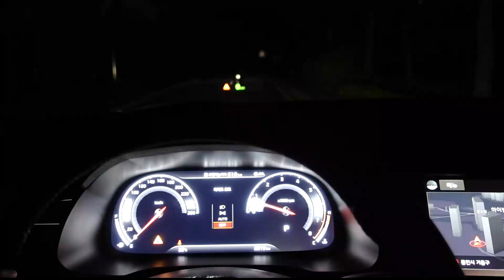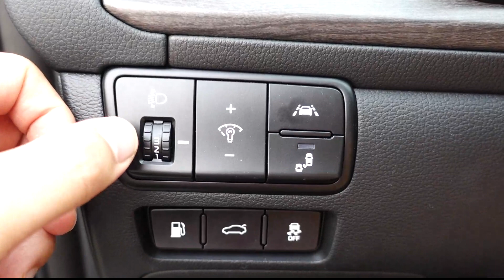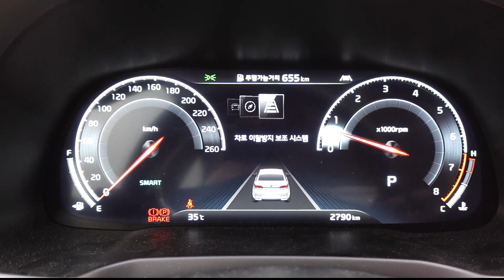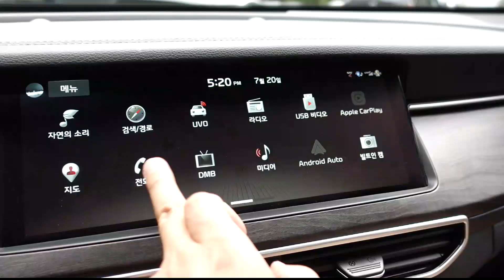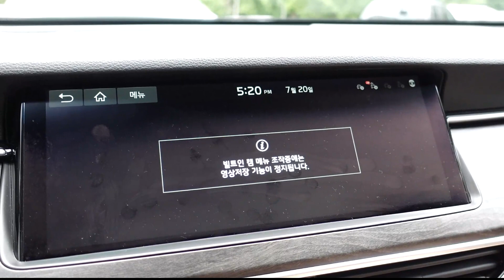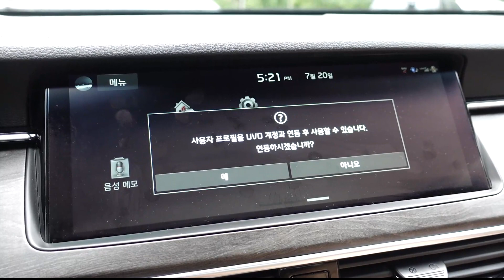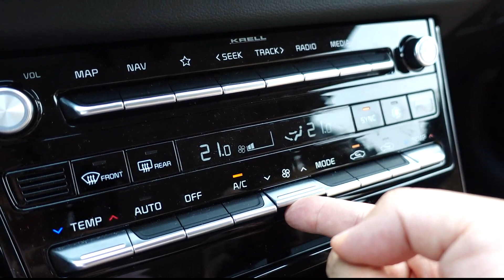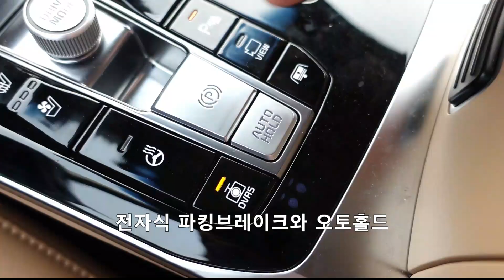K7 프리미어 3.0 GDi 시그니처, kia cadenza test drive, review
기아자동차 k7프리미어 3.0GDi 시그니처 모델 시승기 입니다
소리소문없이 꾸준히 발전해온 대표적인 준대형 세단으로
시장에서 좋은 반응을 이어가고 있는 차량이지요

K7페이스리프트 모델인, K7프리미어는 소비자 요구를
적극 반영해서 다시한번 시장에 선보였습니다

조용하고 고급스럽고 안정적이다..이렇게 시승소감이 정리되는데요,
보다 자세한 시승기는 동영상으로 만나보세요!!!

감사합니다^^

V6 3.0 GDi 엔진
2,999cc
266마력
31.4kg.m
자동8단
9.8km/l
(도심 8.6  고속도로 12.0)

3.0GDi 시그니처
3,799만원(옵션제외)

전장 4,995mm / 전폭 1,870mm
전고 1,470mm / 축거 2,855mm